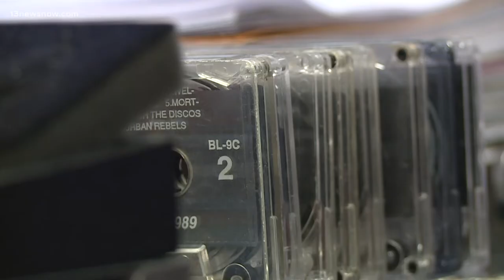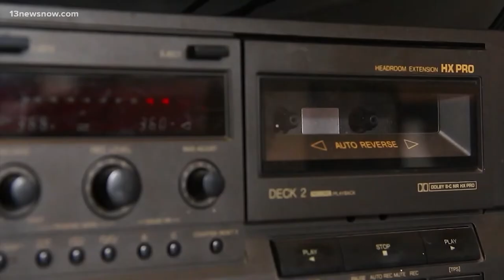VAULT: Cassette tapes once dominated music. Some people are still buying them.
Most music companies stopped making cassettes in 2003, when CDs took over. There are still a few people buying into "nostalgia marketing" and keeping them alive, though.